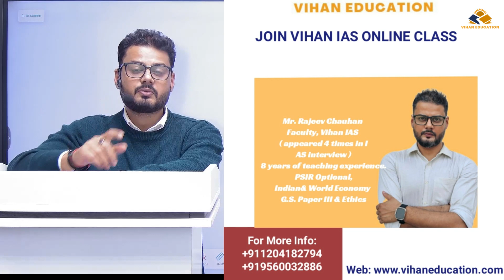Rajeev Sir on PSIR Optional Vihan Education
The reason why Political Science and International Relations (PSIR) is considered one of the top optional choices among UPSC/CSE aspirants is extensively elucidated by Rajeev Sir. With a distinguished background comprising four appearances in the IAS interview and eight years of dedicated teaching experience in PSIR Optional, India & World Economy, G.S. Paper III, and Ethics G.S. Paper IV, Rajeev Sir emerges as a prominent figure in guiding and mentoring aspiring civil servants.